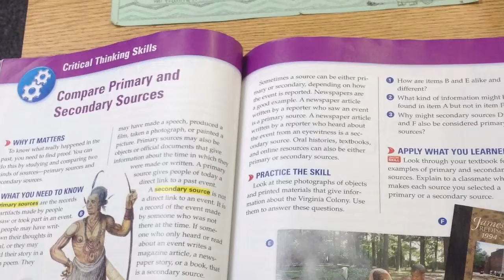Clara Expository iMovie